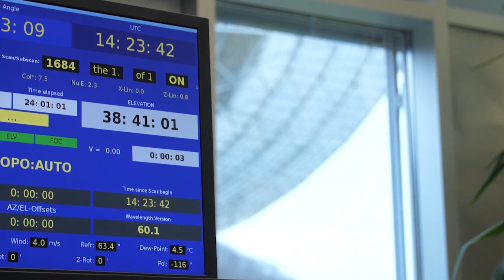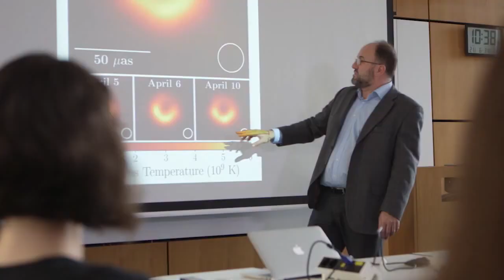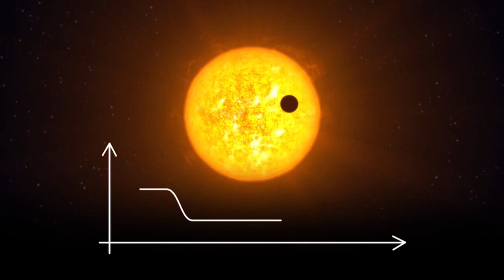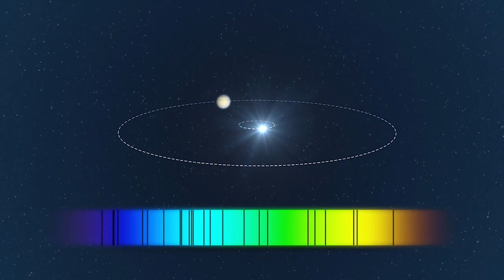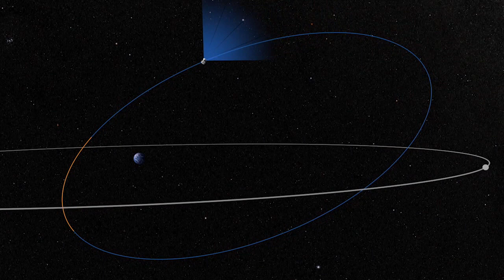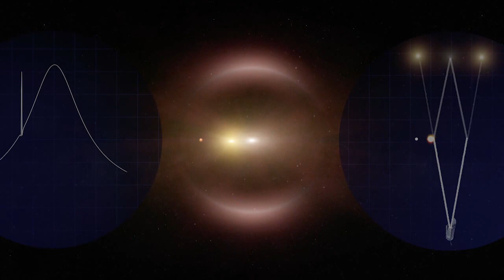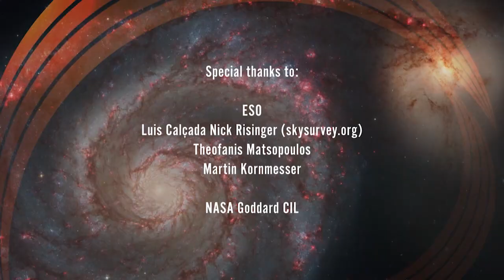Кто ждёт нас за пределами Солнечной системы? Zenith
За пределами Солнечной системы. В нашей галактике, Млечном Пути, сто миллиардов звёзд. А может и двести миллиардов. Или четыреста. Никто на самом деле не знает. Во Вселенной сто миллиардов галактик и по мере прогресса технологий эта цифра может вырасти до двухсот миллиардов. Никто не знает наверняка. В начале двадцатого века была только одна галактика — наша собственная. Очевидно, что за последнее столетие наше знание о Вселенной увеличилось, но многое еще только предстоит узнать.